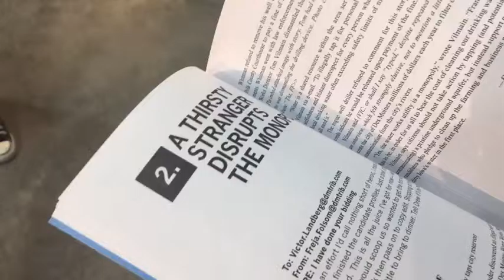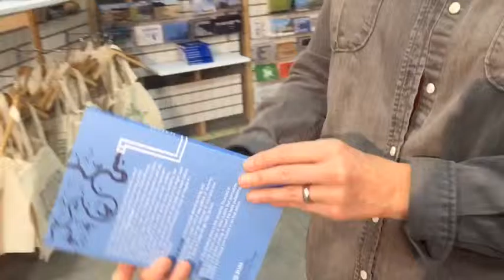Novel Addresses Iowa Water Quality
Iowa author brings the conversation home about Iowa water quality.